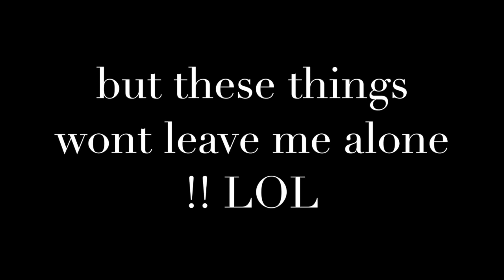Owens River fishing. 12-9-18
amazing the bass have made it this far up the River.  crazy